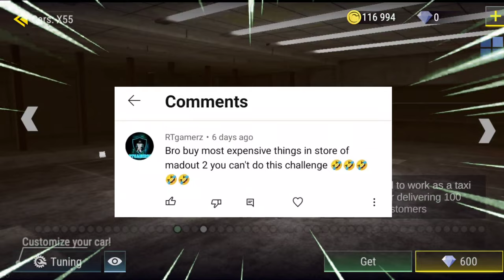I MODIFIED MY FIRST CAR JEEP WRANGLER IN MADOUT2